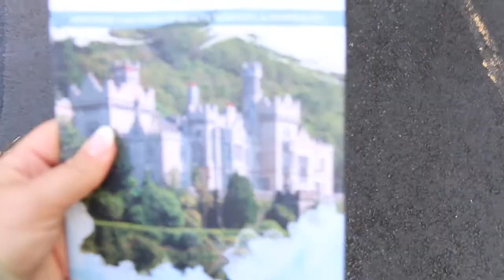Visiting Kylemore Abbey in IRELAND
Welcome to today's video! Today, we visit Kylemore Abbey which is located in Connemara National Park in County Galway. It's absolutely stunning!

◇ Songs:
Your Love by Yung Logos
Snowy Peaks Pt 1 by Chris Haugen